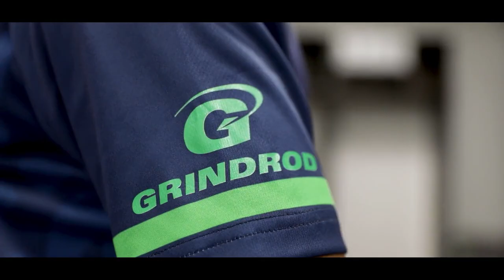AmaZulu F.C. 21/22 New Kit Launch